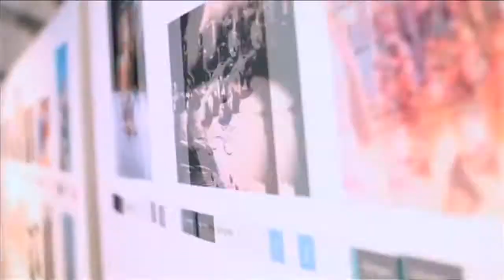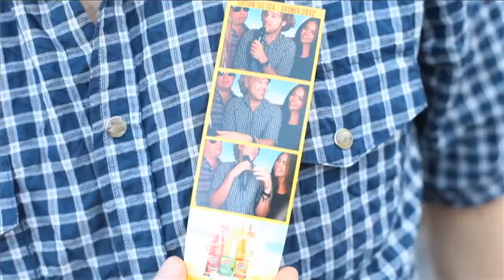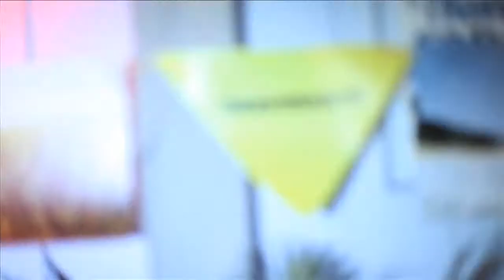MG - P.tv Photo Awards 2012 #2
Maude hosting 2012 Pedestrian.tv Photography Awards presented by Lipton Ice Tea + Contiki